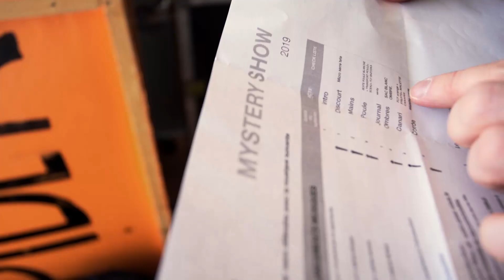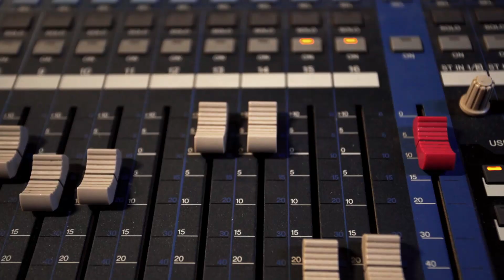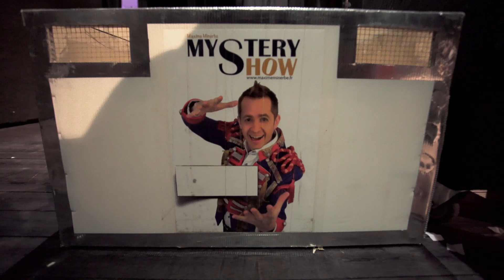Les Coulisses du Mystery Show de Maxime Minerbe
Les Coulisses du Mystery Show de Maxime Minerbe (assisté de Soria Ieng)